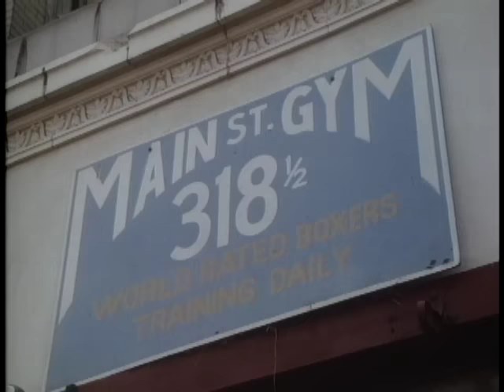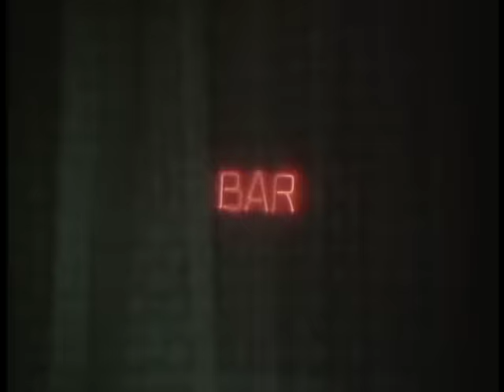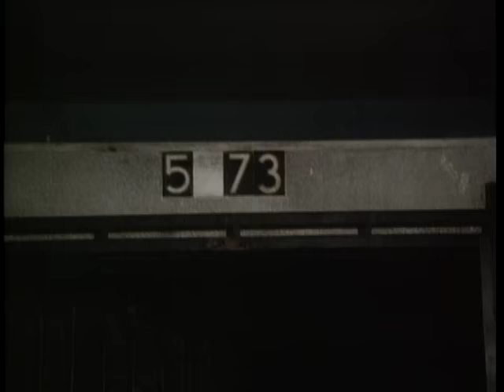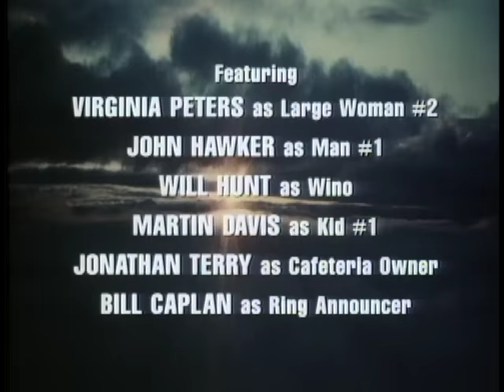Highway to Heaven - Season 1, Episode 4 – Return of the Masked Rider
Jonathan and Mark help aging movie heroes to stand up to a street gang known as Satan's Helpers.